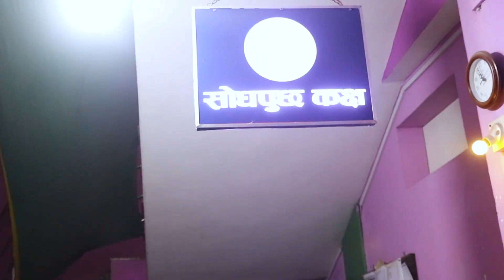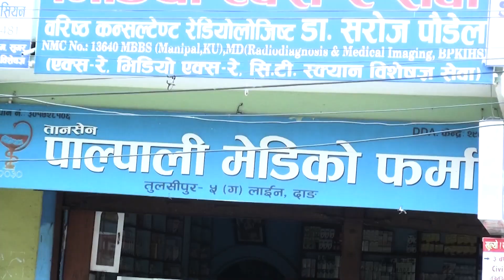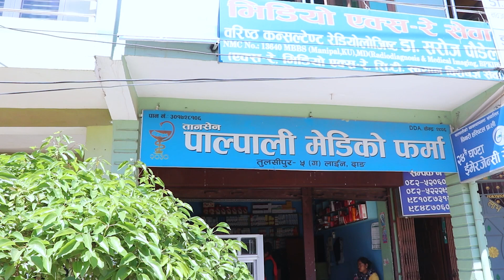तानसेन पाल्पाली पाल्पाली मेडिकाे फर्मा परिवारकाे तर्फबाट २०८० सालकाे सुभकामना